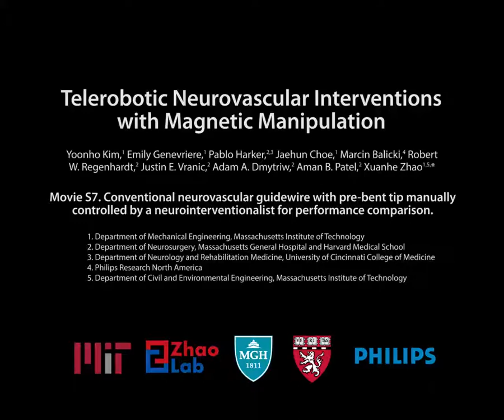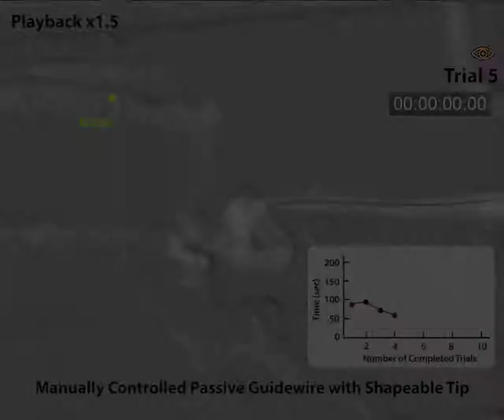[Telerobotic Stroke Intervention] Supporting Movie S7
Conventional neurovascular guidewire with pre-bent tip manually controlled by a neurointerventionalist for performance comparison.